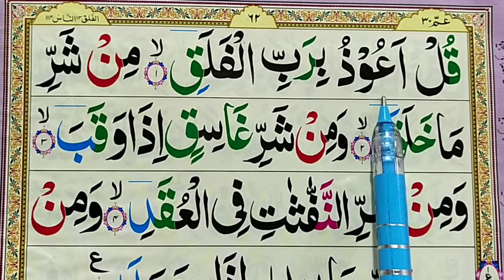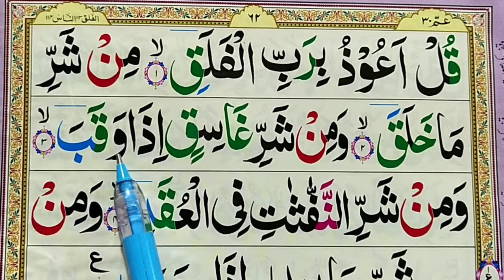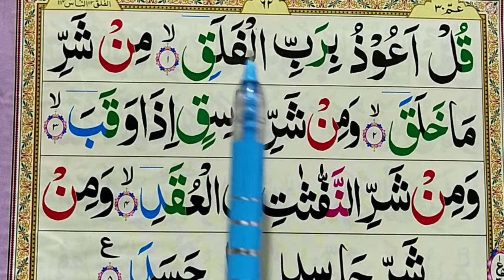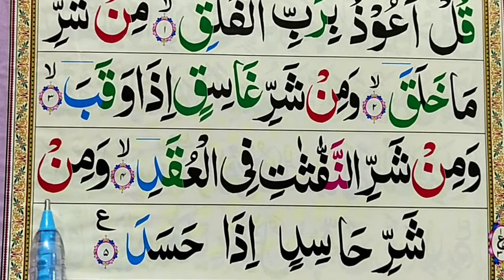Surat Al Falaq Full-سورة الفلق || surat al falaq full HD || Quran Teacher USA